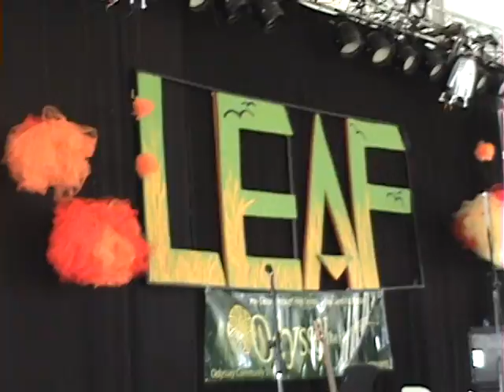"Kayin's Waltz." - AlisaKuumba & Friends at Fall LAKE EDEN ARTS FESTIVAL 2010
Videographer- Bruno Basile

The Band: Kayin-Electric Bass, Lucia White-Background vocals, Alisa Kuumba - Lead vocals, Beth Hienberg - Keys